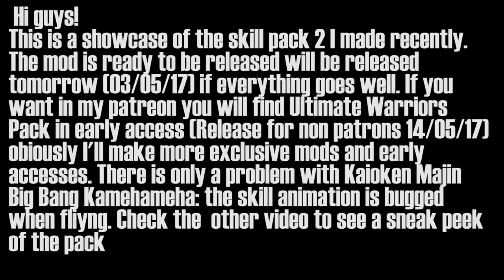Dragon Ball Xenoverse 2 - Skills Pack 2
Klim Voice, an excelent microphone if you want to buy it

All the mods showcased in this channel are or will be released on xenoversemods.com (Link to my uploader profile ) some mods are or will be released on patreon in early access, or are patreon exclusive (Link to my Patreon ) if you want to make a free donation to support my work you can , I'd be grateful ^^ , I also accept requests , paid or not (I may not accept free requests if I don't like them, my email is )

Thanks to my supporters :
FiiroProchainezo